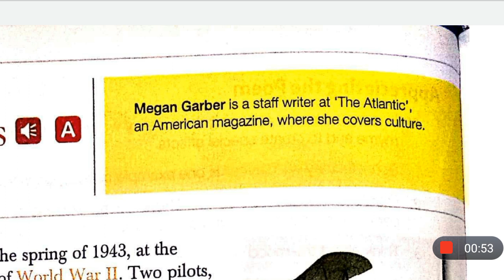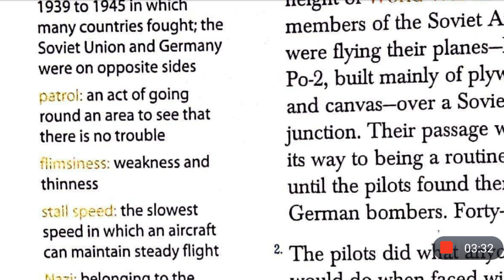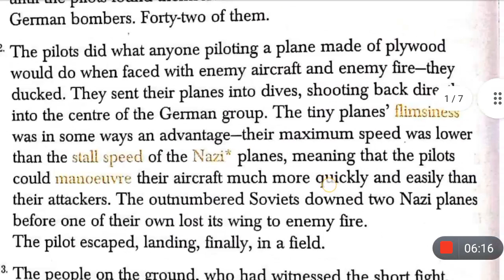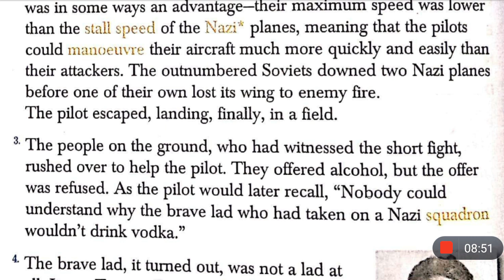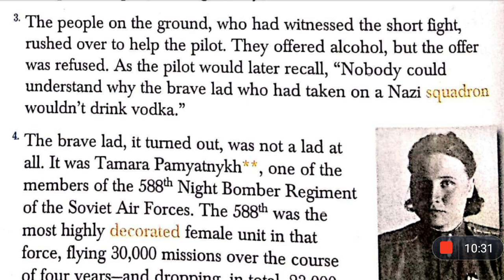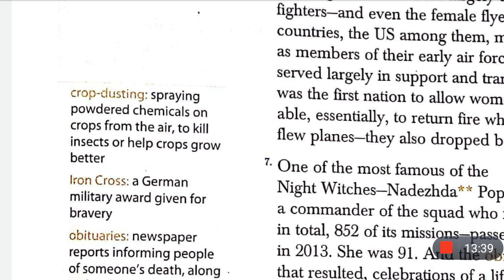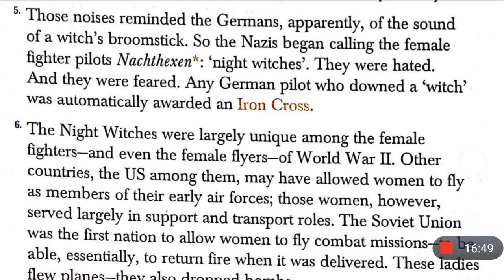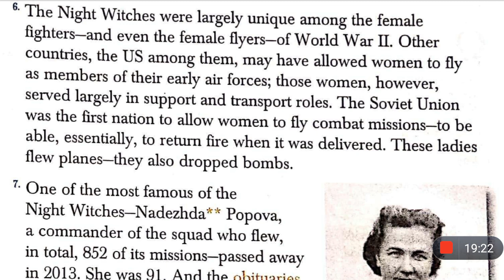Night Witches Story In Hindi | By Megan Garber | Gulmohar | Class 7 | Chapter 7 | Part 1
This is the Hindi explanation of the chapter Night Witches By Megan Garber from gulmohar english reader for class 7 cbse. I've explained this chapter in a very simple and special way line by line from English to Hindi for better understanding.